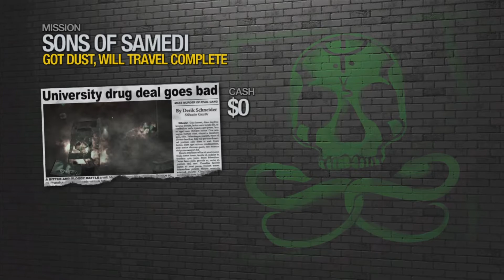Sons of Samedi, You're First. Saints Row 2 [#2]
What's goodie? Back with another Saints Row 2 video. The Sons of Samedi are the first group we shall attack but, I have to recruit some more people because two people is not enough.

I don't know why, but I get shocked every time I play this game. I forgot how brutal this game was.